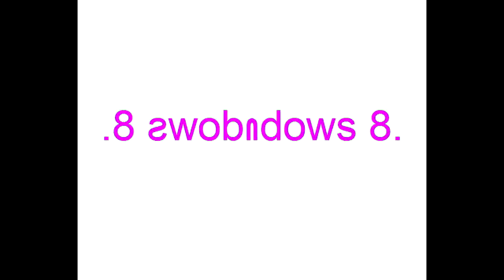All Windows Animations From MS Paint Updated in G Major 2309